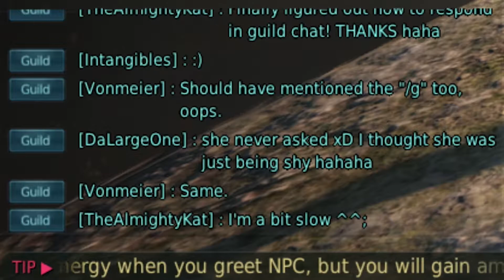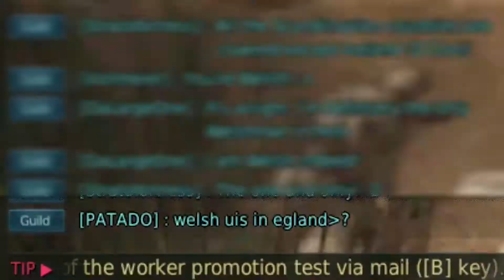Playing BDO for the first time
So I recently got Black Dessert Online, and I've been loving the game. This is a compilation of my favorite moments playing it so far :D Had a lot of fun.

If you like my friend EDEN, you can (if you're lucky) find him live on twitch: